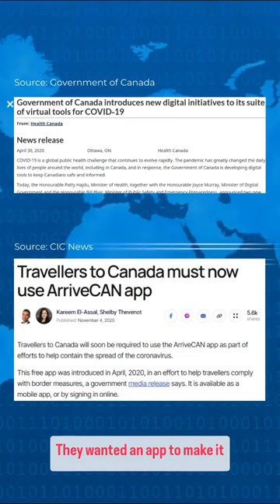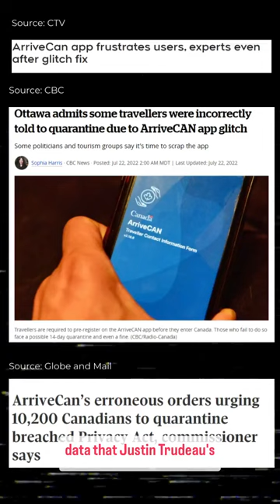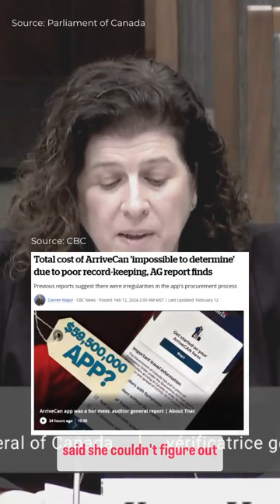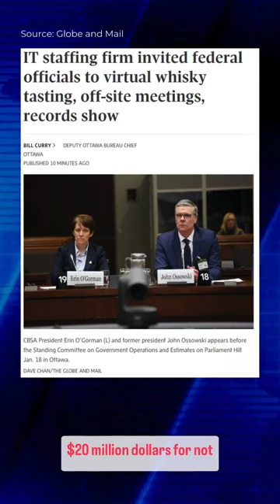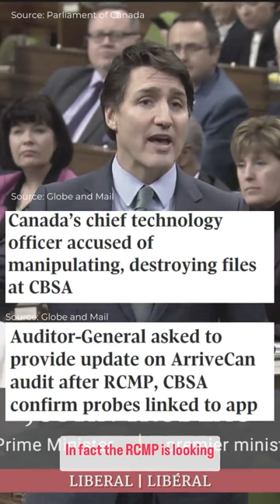Michelle Rempel Garner EXPLAINED: Justin Trudeau's biggest scandal yet?